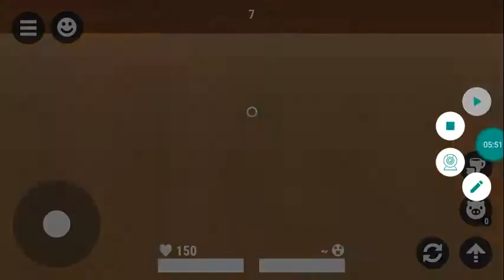gomo gomo no mi